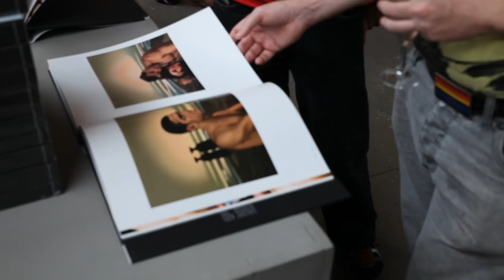Ross Watson 010: Coast, Sydney Exhibition 2014: Artist's reception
Ross Watson exhibits 010:Coast in Sydney as part of the Mardi Gras festival 2014.  His current series of paintings feature surreal depictions of surf life savers on Noosa beach, Australia.  The artist's reception was opened by the Hon. Michael Kirby, who explains the past, present and future directions of Ross's work.  An introduction by Andrew Creagh, founding editor of DNA Magazine is also included in this video.

Video by Andrew Vance